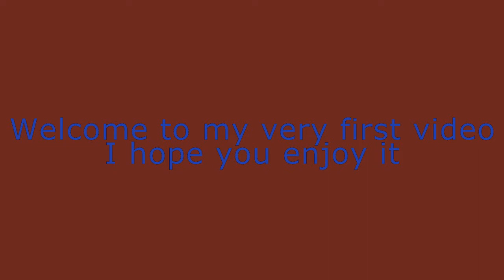HoN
هي شباب لا تهاجموني في الكومنت تراني قلت من البداية هذا أول فيديو :)